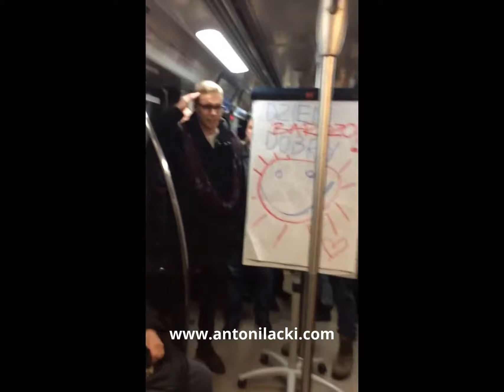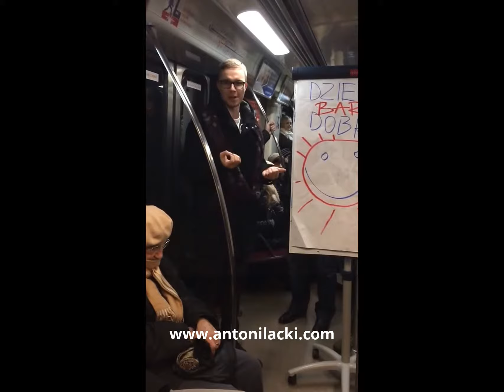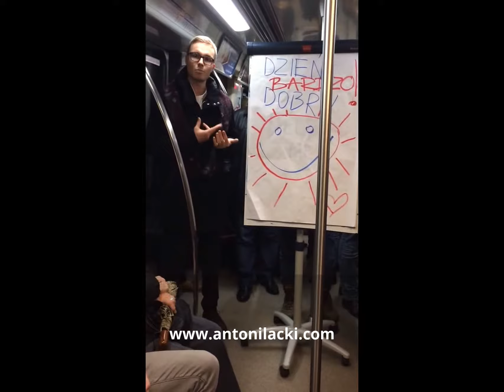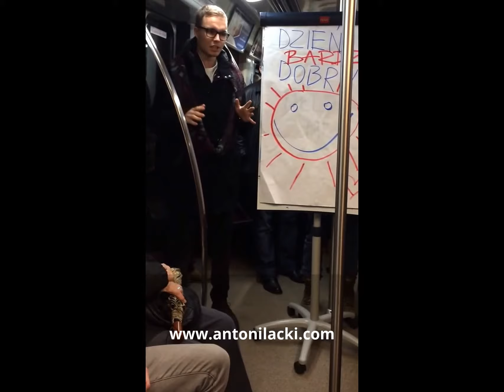Antoni Łącki prowadzi wykład w warszawskim metrze.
Antoni Łącki przeprowadza w Warszawskim metrze krótki wykład na temat pewności siebie.